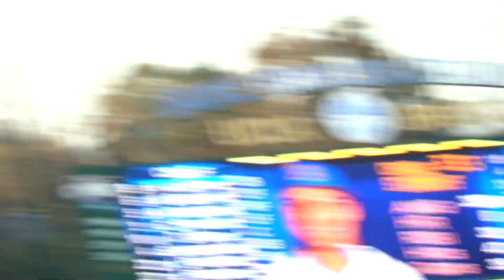Chase Strumpf, UCLA Sophomore INF (2018 Regular Season Highlights)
Several highlights from Strumpf (6'1" 195 lbs, JSerra Catholic High School, Dana Point, CA) and the Bruins' 2018 regular season.

Steele Field at Jackie Robinson Stadium, Los Angeles, CA
February 23, 24, March 9, 17, 25, April 6, 7, 21, 24 & May 15, 2018